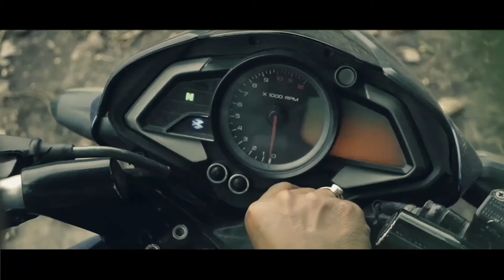Ania video bnai asilu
(Instagram follow me @welson vlogger)

(my camera sony slr a58)

amazon link _